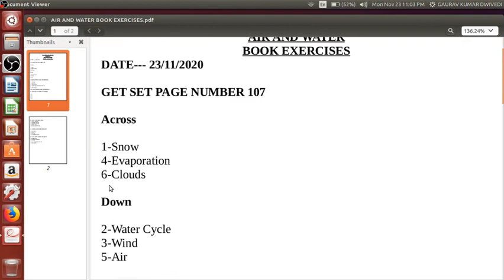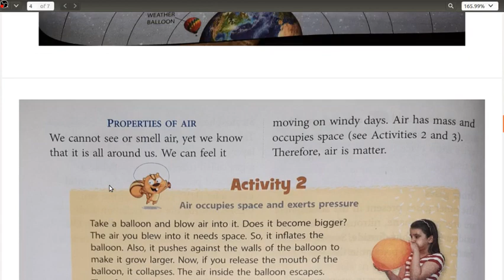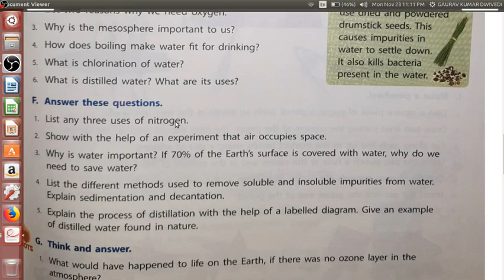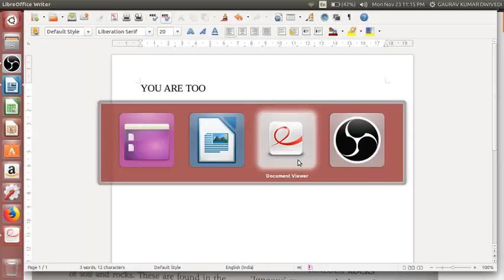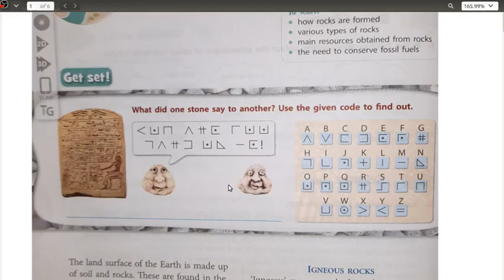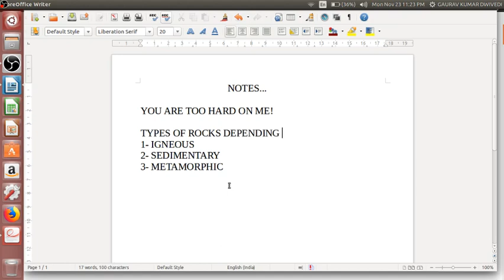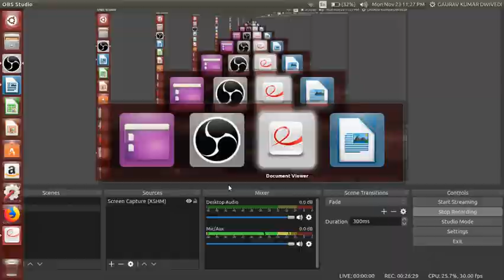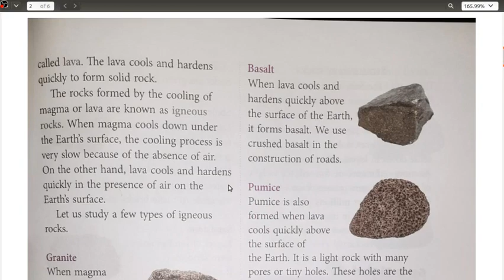2020 11 24 SCIENCE CLASS 5th ROCKS AND MINERALS MODULE 1